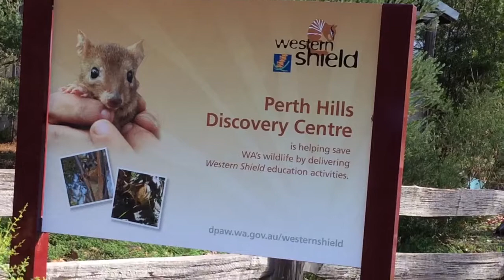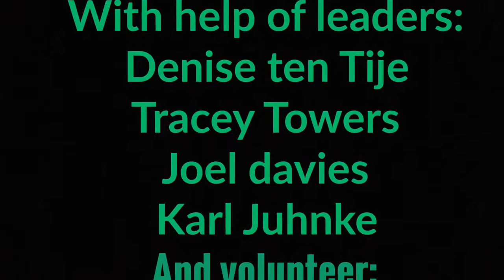Canning Vale College Rangers Cadets video competition entry.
Outstanding entry, Bush Rangers category